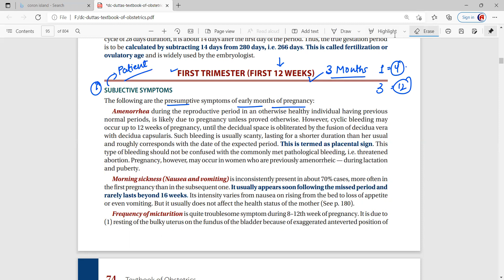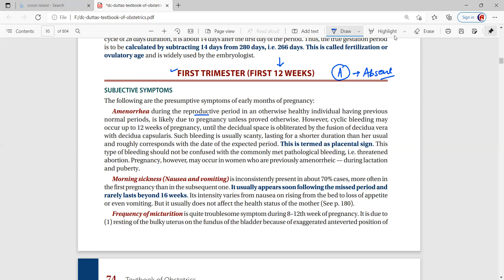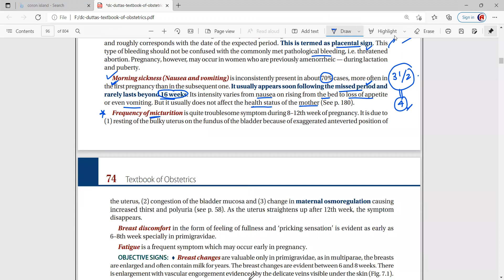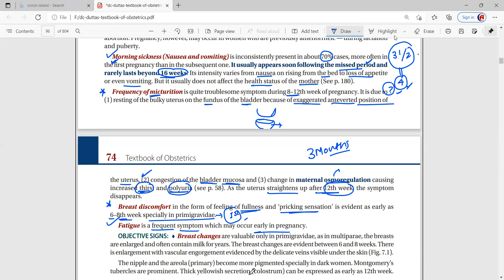subjective symptoms of pregnancy - / amenorrhoea / morning sickness / fatigue /